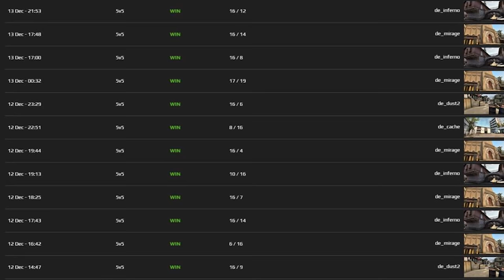JUGAMOS CONTRA UN SMURF... CON 17 VICTORIAS SEGUIDAS